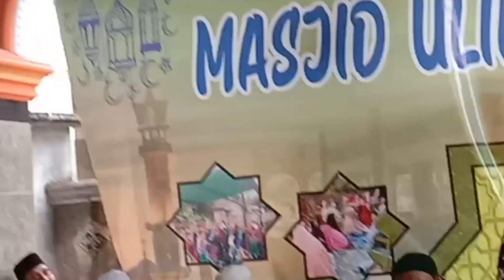Lucu Terbaru Tgh Sahih Haqiqi O84 Timaq Beyak Kincu Laguk Masih Demen Begejuh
Ciri Khas TgH Sahih Haqiqi Dalam Ceramah Selain Lucu juga santai membuat jamawah betah dan tidak gampang bose